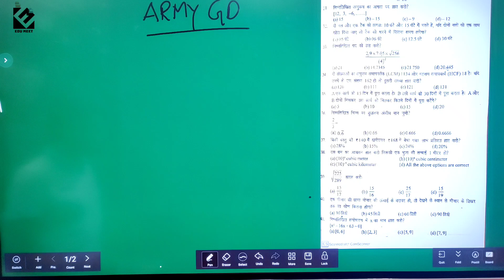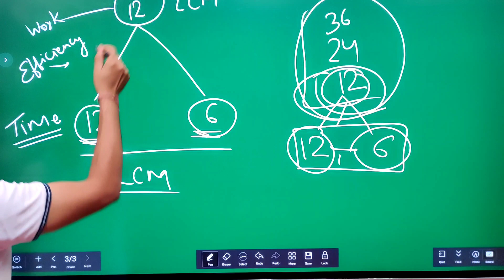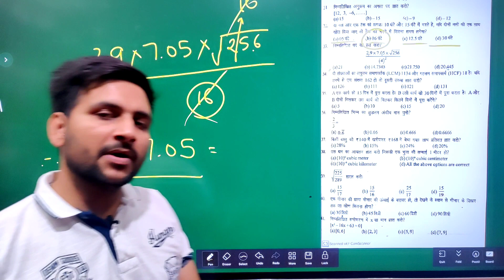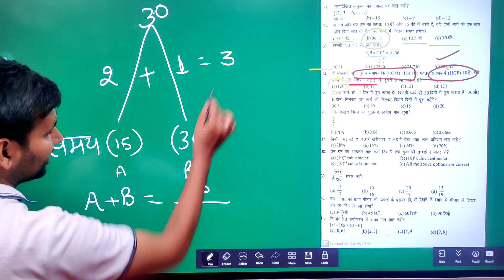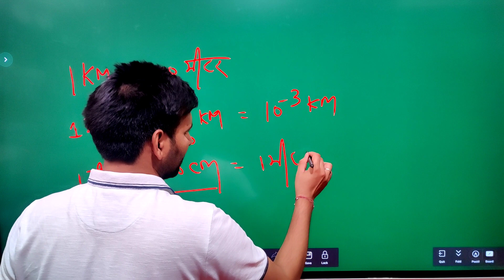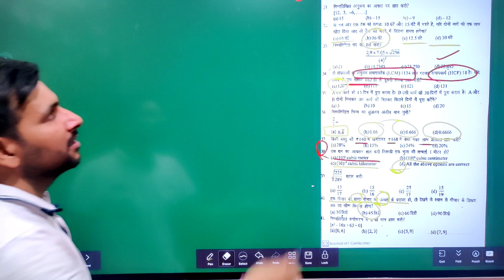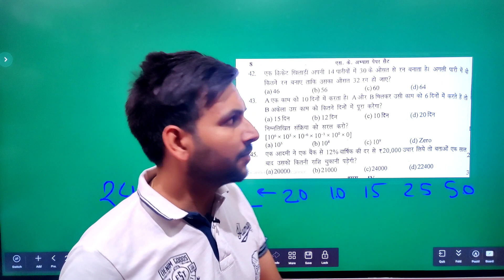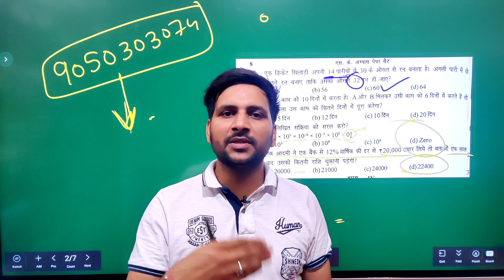Indian Army GD practice set 01 Mohan Soni || edu meet | maths ramsingh_yadav and yajvendra_yadav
Hello friends..

thanks
founder & ceo :- Mohan Soni

MATHS FOR HTET

COMPLETE MATHS FOR COMPITITION BY MOHAN SIR

Follow for videos...

And whatsapp your all maths doubts on .9050303074